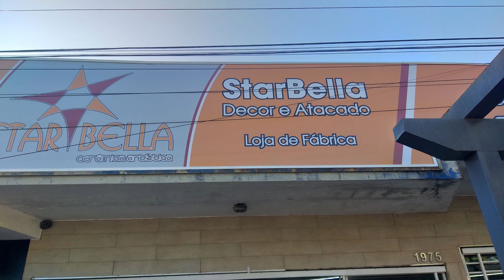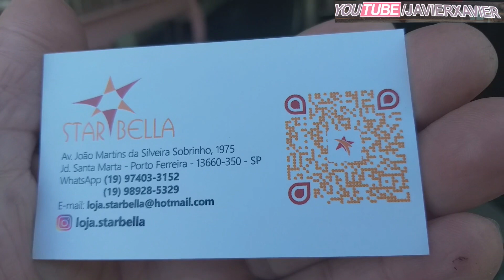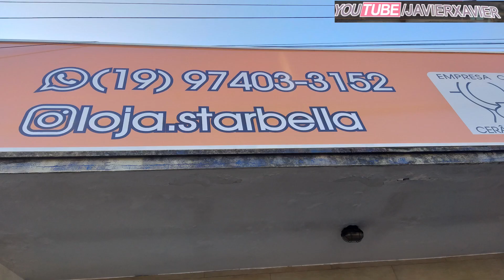STAR BELLA // Decor e Atacado - Loja de Fábrica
Av. João Martins da Silveira Sobrinho, 1975 - Jd. Santa Maria, Porto Ferreira - SP, 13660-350